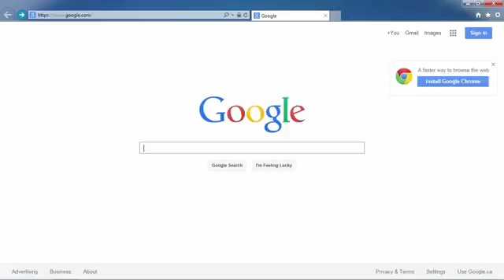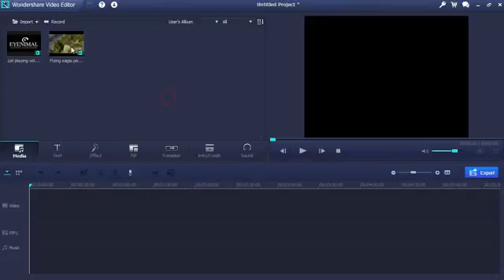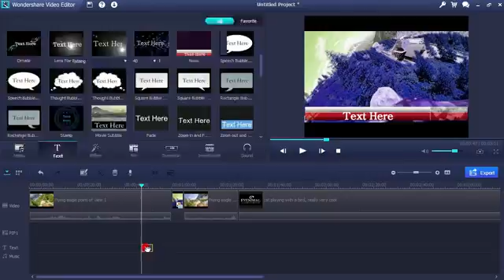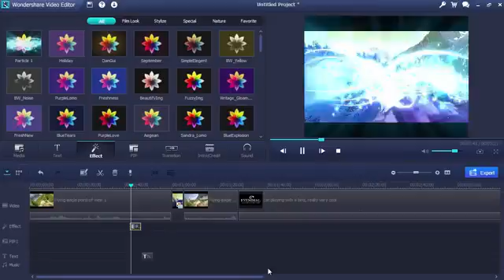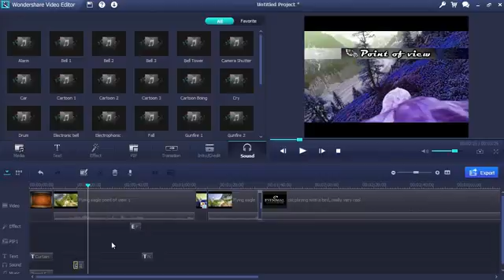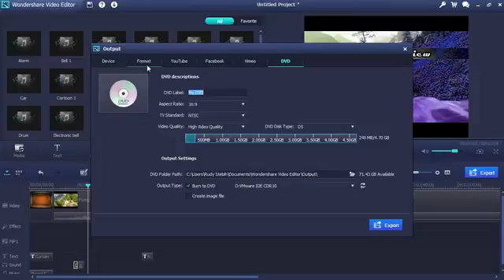Best Video Editing Software for Laptops MUST WATCH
best video editing apllication  for the lap top and windows
very ffast video editor
very easy video editor